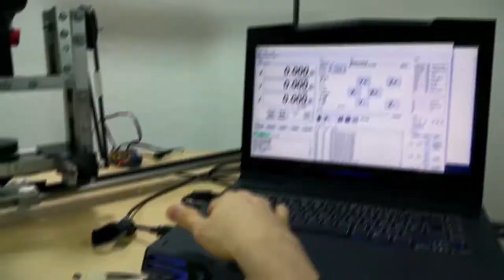Words To Use Instead Of Swear Words (Pls Also Leave Suggestions Below)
These are my swear-word alternatives so far. Feedback and more suggestions greatly appreciated :D

▬▬▬▬▬▬▬ notes ▬▬▬▬▬▬▬

▽ My favorite cuss word alternatives so far:
What the fish
Son of a motherless goat
Pipe down boy
Son of a biscuit

~ ~ ~ Thursday ~ ~ ~
▼ Explaining the plans for this vlog
▼ Recapping the progress so far
▼ Explaining which words I want to replace
▼ Going through the list of words
▼ Talking about the chicken-bomb strategy

▬▬▬▬▬▬ follow me ▬▬▬▬▬▬

▬▬▬▬▬▬ my equipment ▬▬▬▬▬▬

4K Monitor: USA - | UK - | GER
40TB NAS: USA | UK | GER
3D Printer 1: USA | UK - | GER - *
3D Printer 2 & 3: USA | UK - | GER

▬▬▬▬▬▬ used music ▬▬▬▬▬▬